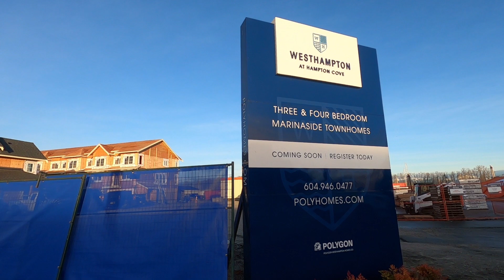Перша робота в Канаді. Ванкувер. cuaet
Допомога ЗСУ:
Або звернись до мене в соц. мережі за свіженьким лінком!)